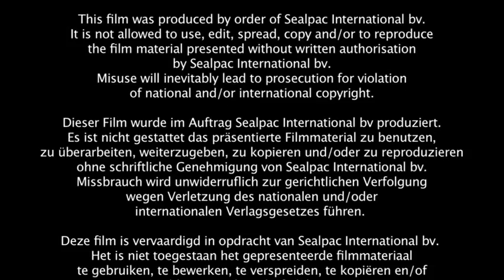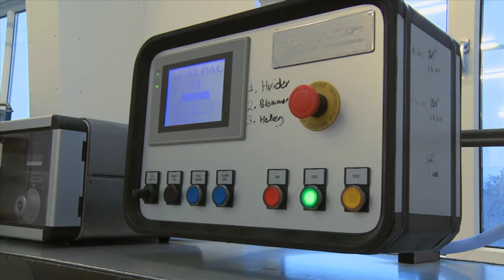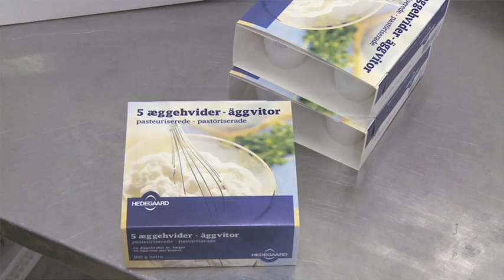SEALPAC SP750 for pasteurized egg fluids Hedegaard, Denmark